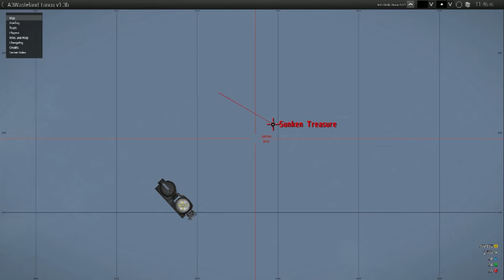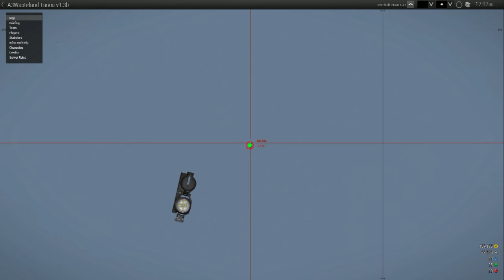Arma 3 #14 - Mar em Furia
Se quiser voce pode me ajudar fazendo uma doação.

(Cartao de credito) Pague seguro (na live nao aparece a mensagem)

JOGA ARMA 3?

Aliste-se na minha Unidade e vamos jogar e crescer juntos.

MITOS DO BATTLE ROYALE BRASIL

ta procurando amigos pra jogar Battle royale? Battle Roayle America Latina

Quer participar dos videos ou da stream? entra no meu grupo da Stream, vou sempre convidar players do grupo pra jogar junto.

Parceiros

Trilha